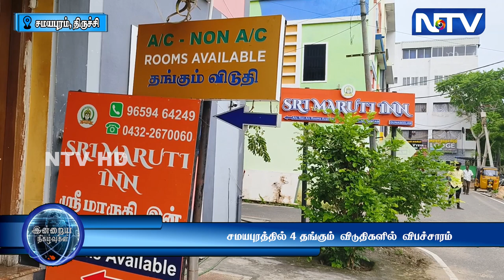சமயபுரத்தில் 4 தங்கும் விடுதிகளில் விபச்சாரத்தில் ஈடுபட்ட 19 பேர் கைது | 18.10.23